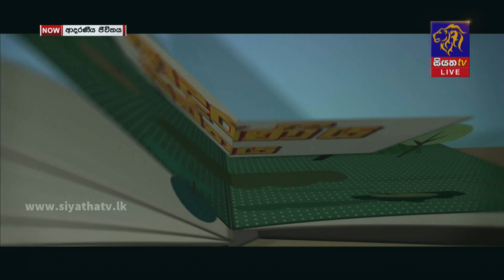යෞවන සමයේ ලිංගිකත්වය හා බැදුණු අභියෝග I ආදරණීය ජීවිතය | 02 - 02 - 2023